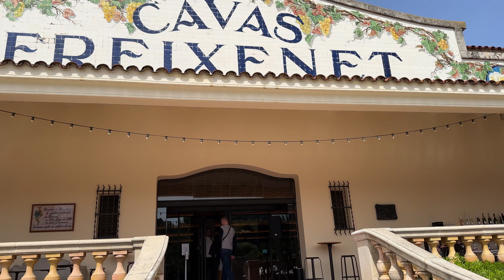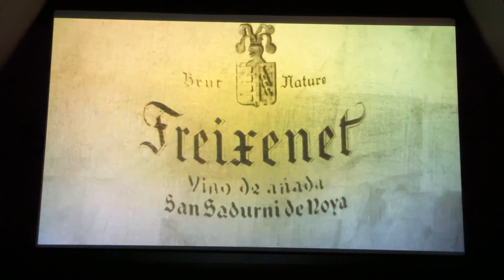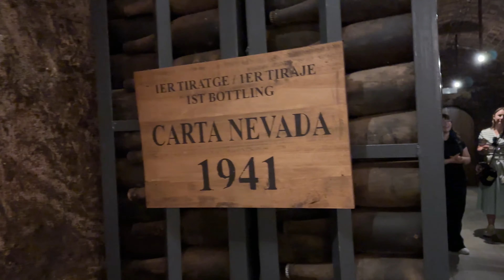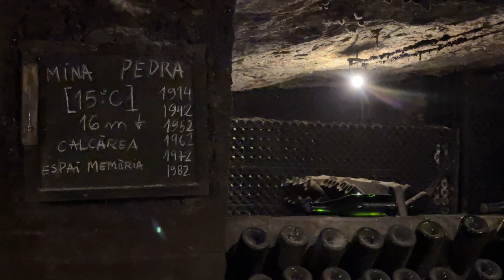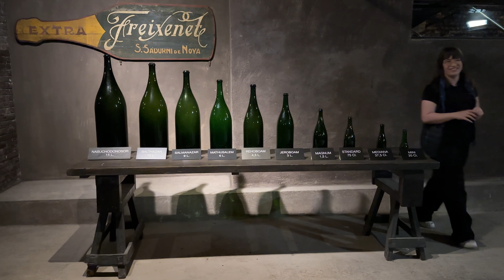Экскурсия и дегустация на винодельне Freixenet, Барселона